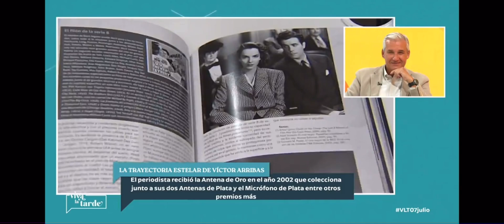La trayectoria de Victor Arribas, en dos minutos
El programa Viva la Tarde de Telemadrid repasa la carrera de Arribas en radio y televisión, y su faceta de escritor cinematográfico.